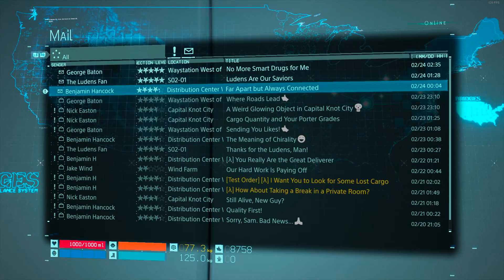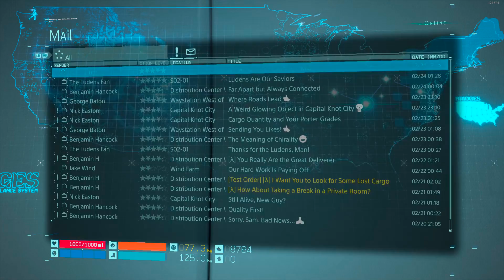Death Stranding 2021 02 23 23 10 05 01 part4